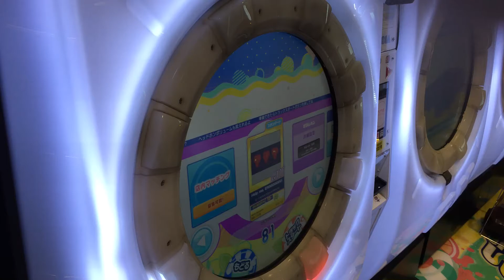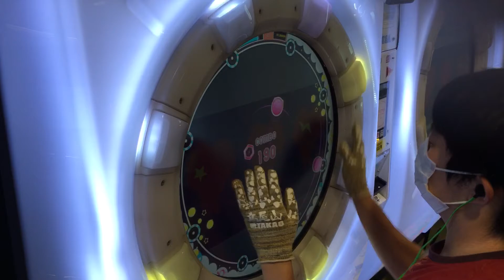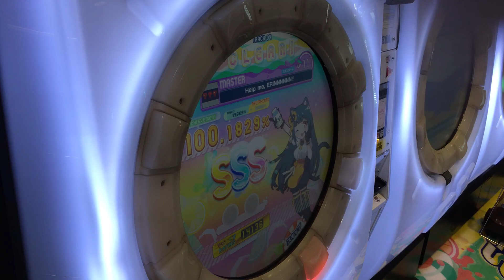SSS【maimaiでらっくすSplashPLUS】Help me, ERINNNNNN!!【MAS】 maimaiでらっくす maimai セガ町田 2021年8月17日